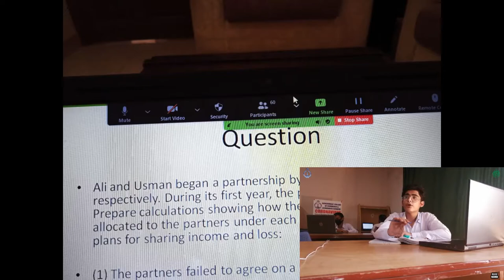Students review: Govt. College of Commerce & Economics PIDC Karachi